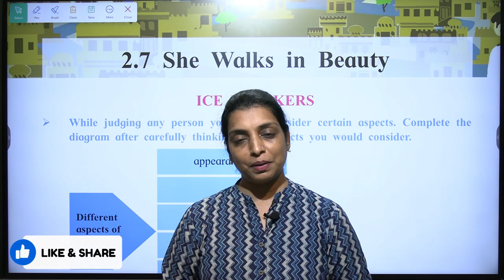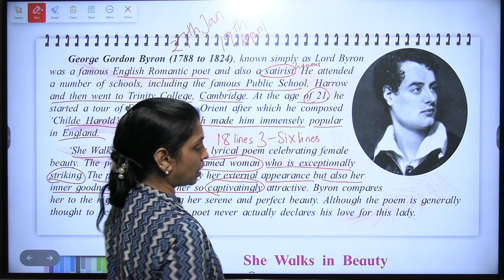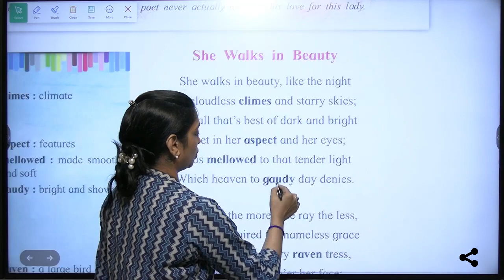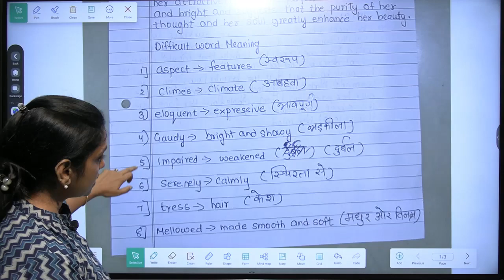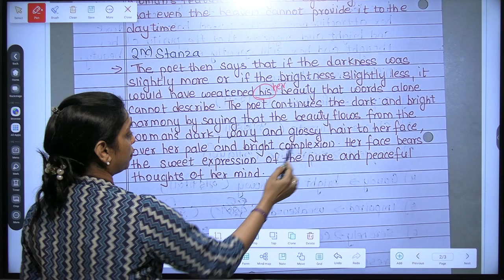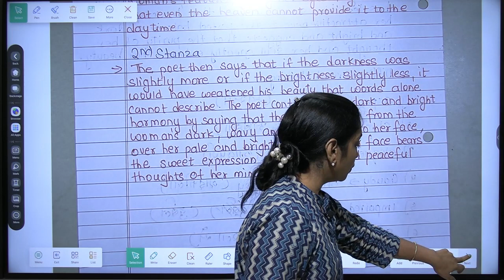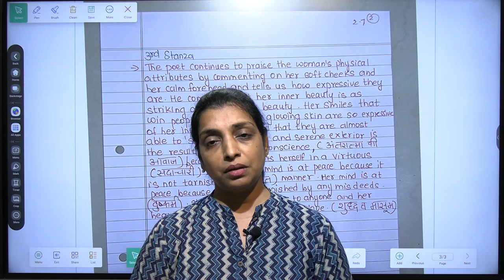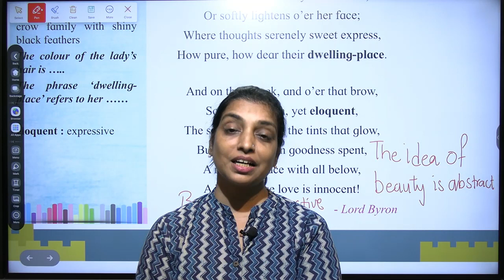Class 12th | English | She Walks In Beauty | Chapter 2.7 | Lecture 9 | Full Explanation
Class 12th | English | She Walks In Beauty | Chapter 2.7 | Lecture 9 | Full Explanation | George Gordon Byron | Miss Pallavi Banerjee |